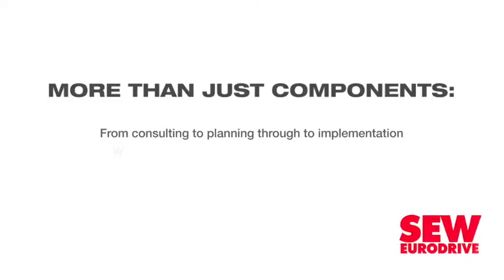Agricultural sector plan prioritises job creation, agroprocessing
Agbiz CEO Dr John Purchase on Tuesday shared the agricultural sector’s five-year business plan at the Business Unity South Africa Business Economic Indaba, held in Midrand.